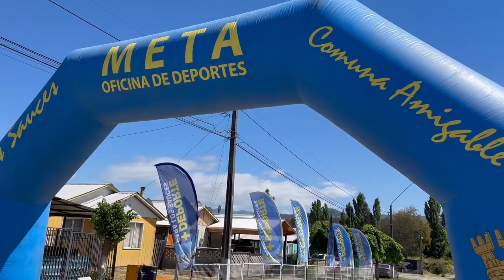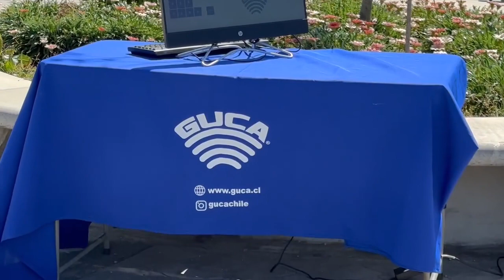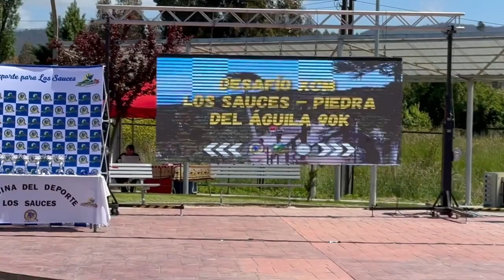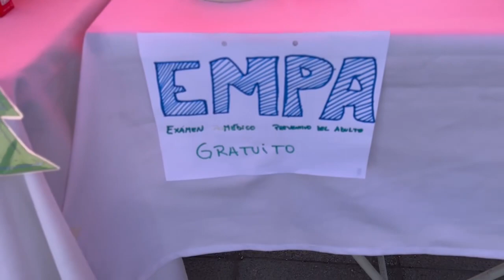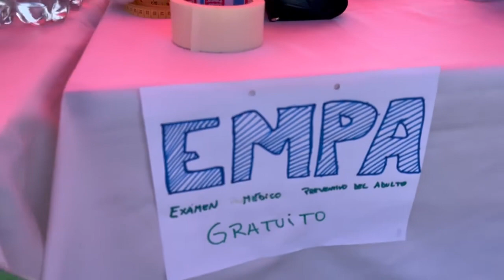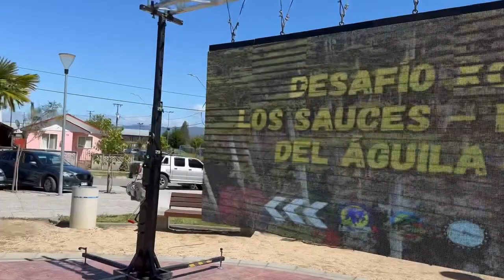DESAFÍO PIEDRA DEL ÁGUILA 90K LOS SAUCES